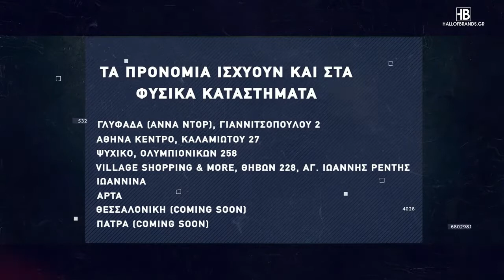Basketaki The League - Powerpuff Boyz Vs Kill Beer (21/11/2021)